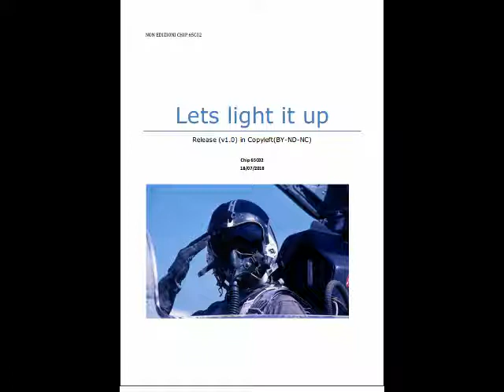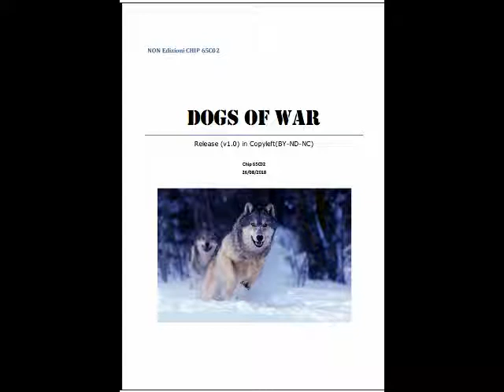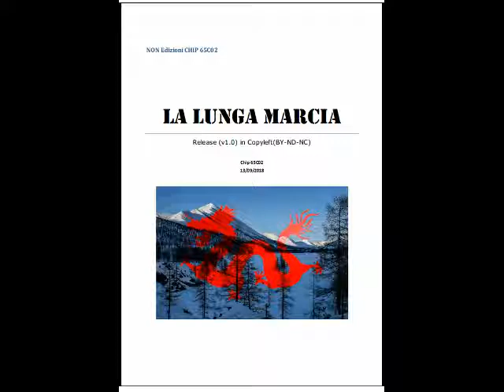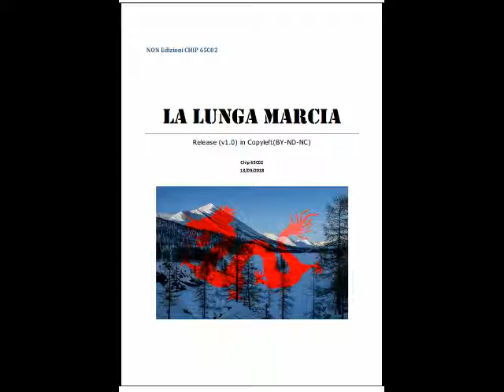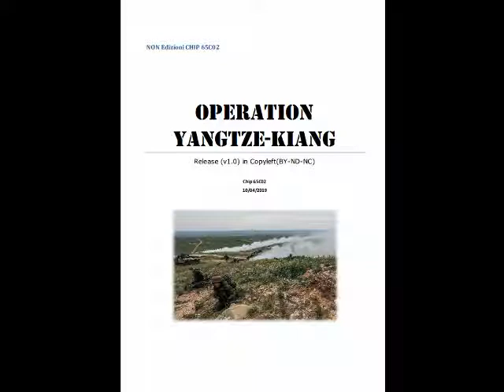audio book trailer saga Siberia 2050 - climate fiction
audio book trailer dedicato alla saga Siberia 2050, con la presentazione e lettura della prefazione o del primo capitolo dei libri di climate fiction, ambientati nel damma delle Guerre del Cambiamento Climatico del 2050
File in PDF, in  Copyleft(by-nd-nc) in download gratuito

[ 0:48 ] climate fiction, ebook:"Lets light it up", introduzione
[ 2:47 ] climate fiction, ebool:"Dogs of war", capitolo 1
[ 8:17 ] climate fiction, ebook:"La Lunga Marcia", capitolo 1
[ 11:08 ] climate fiction, ebook:"Battle for Kalinka", capitolo 1
[ 16:40 ] climate fiction, ebook:"Operation Yangtze-Kiang", capitolo 1